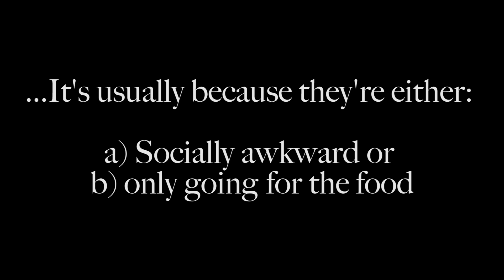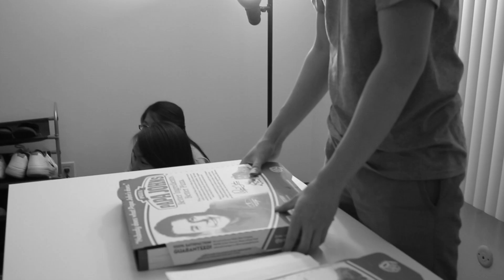Asian Time - The 9 Types of Late Asians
Why are Asians always late?

Co-Written by: Steven & Diana Shin
Actors: Mady Chang, John Kim, Justin Lu, Ying Lin, Songyi Yen, Kevin Young, Jimmy Pan, Tiffany Lim, Yurie So, Amy Liu, David Young, Calvin Chan, Spurthi Reddy